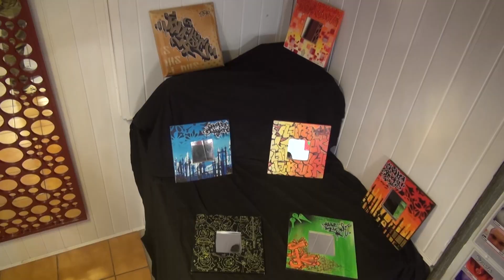INFOS EN CONTINU : Tunsilion en expo au Port.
Organisée par Artisto Prod voici un condensé de l'Expo de graff de l'artiste Tunsilion chez Taboo Tattoo au Port. reportage de Jacques Marin.